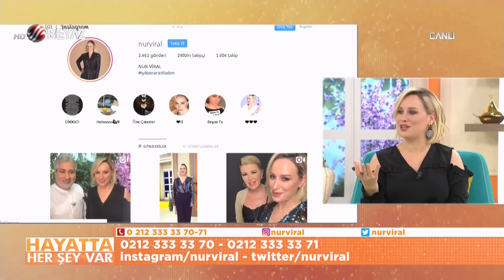İstihareye Nasıl Yatılır? İstihareye yatmadan önce neler yapmak gerekir?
Beyaz Tv ekranlarında yayınlanan Hayatta Her Şey Var programına konuk olan Mehmet Emin Kırgil izleyicilerin gördüğü rüyaların anlamalarını canlı yayında açıkladı. Mehmet Emin Kırgil ayrıca İstihareye Nasıl Yatılacağını izleyicilere aktardı